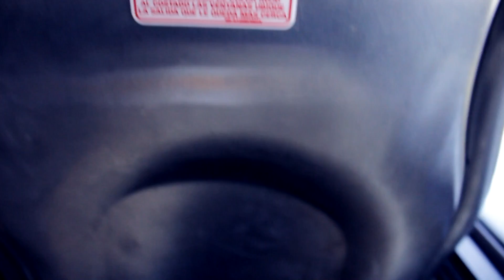The Rhode Island State House.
Saw some sights in Providence.
Kind of a Casey Neistat-esk vlog.